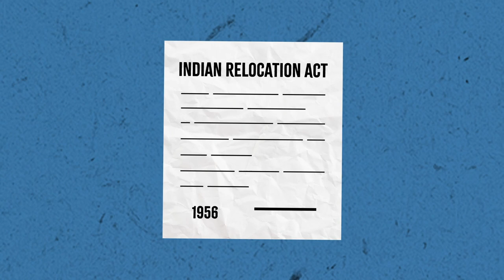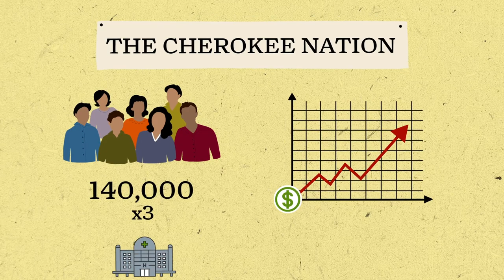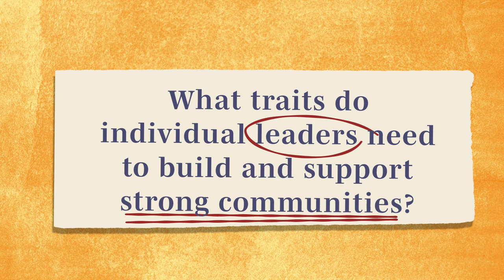Wilma Mankiller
Wilma Mankiller, a Native American activist who became the first female chief of her tribe, dedicated her life to the Cherokee Nation and the expansion of Indigenous rights.